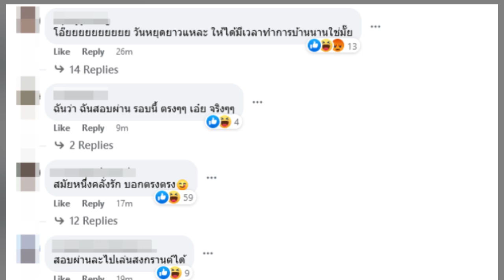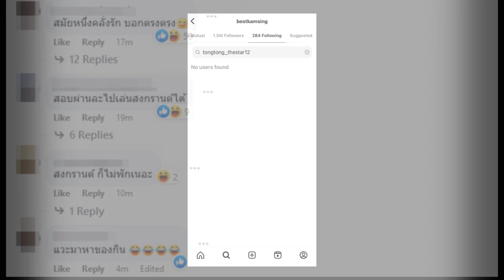ส่อแววเลิก! เบสท์ รักษ์วนีย์-ตงตง กฤษกร หลังฝ่ายหญิงอันฟอลไอจีแฟนหนุ่ม ลบรูปเกลี้ยง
จากกรณีทางเพจเฟซบุ๊ก เจ๊มอย 108 ได้ออกมาโพสต์ข้อความปริศนาทำชาวเน็ตนั้นสงสัยอีกแล้วว่า ทำไมรูปคู่หายหมดนะ ผญ ก็อันฟอลแฟนละนะ หูยยย แค่งอนแน่ๆ ทำเอาชาวเน็ตเข้ามาแสดงความคิดเห็นผุดชื่อย่อมาจำนวนมาก อาทิ คู่รักพ่อนักมวย แน่ๆ,ก็พูดตรงตรง,ฉันว่า ฉันสอบผ่าน รอบนี้ ตรงๆๆ เอ๋ย จริงๆๆ,สมัยหนึ่งคลั่งรัก บอกตรงตรง